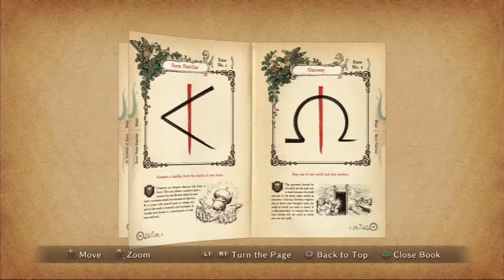Ni No Kuni - Part 3 "Guardian of the Woods, finding some enthusiasm"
Oliver learned a lot of things in the Deep Dark Wood and now he is ready to cure the hearthbroken guard. What will he find inside Ding Dong Dell?

Boss fight: Guardian of the Woods

- Head deeper into the woods and deal with the guardian!
- Help restore the Ding Dong Dell guard to normal!
- Borrow some enthusiasm from the other guard!
- Give the enthusiasm to the brokenhearted guard!
- Go and meet the King of Ding Dong Dell!
- Find a shop where you can buy some new clothes!
- Visit Swift Solutions!
- Spend the night at the Cat's Cradle while you wait for your new outfit!
- Collect your new outfit from the Hootique!

Ni no Kuni follows the journey of Oliver, a resident of Motorville. While trying out a new vehicle designed by his friend Philip, Oliver almost drowns, but is saved by his Mother, Allie; however, she immediately dies from heart problems after saving him. As Oliver cries, his tears cause his doll, a gift from his mother, to come to life and reveal itself as a fairy named Drippy, who tells Oliver that he is from another world where an evil wizard named Shadar took control. He also tells Oliver that each person from his world has a "soulmate", a person that shares a link with someone in Oliver's world, and that his mother looks very much like a great sage, Alicia, who was captured by Shadar. Realising that Alicia must have been Allie's soulmate, Oliver sets out with Drippy to travel to the other world and rescue Alicia in the hope that doing so will bring Allie back in his world.

Oliver (オリバー Oribaa?), voiced by Adam Wilson, is an earnest and cheerful thirteen-year-old boy. He's an amateur engineer, who loves nothing more than talking to his friend Philip about gears, gaskets, and all things mechanical. Not long after his mother dies, Drippy appears and they set off on a journey together to the other world.
Drippy (シズク Shizuku?), voiced by Steffan Rhodri, proclaims himself to be Lord High Lord of the Fairies. The despicable Shadar turned him into a doll, but the curse was lifted when he was touched by Oliver's tears. Drippy guides Oliver every step of the way on his journey to the other world to defeat Shadar.
Esther (マル Maru?), voiced by Lauren Mote, is a bright and cheerful girl who Oliver meets in the other world. She loves music, and her dauntless positivity pulls the friends through many a scrape. Her soulmate in Oliver's world is the shy and withdrawn Myrtle.
Swaine (ジャイロ Jairo?), voiced by Louis Tamone, is a thief who will stoop to even most cowardly of means to get by. He and Oliver meet when he takes a crucial item from the group, and joins them in their quest soon after.
Marcassin (ラース Lars?), voiced by Iain McKee, is known as the "Porcine Prince" of the technological kingdom of Hamelin. He is also a sage with a misguided heart that is revealed to be broken. Oliver and friends help him with his problem, and later, he joins the group on an important mission.
The White Witch (白き聖灰の女王 Shiroki seihai no jōu?), voiced by Jennifer Bryden, watches Oliver's every move, though her true motives remain shrouded in mystery. She is the head of the council of Zodiarchs, who govern the fate of the world, and is regarded as their Queen.
Shadar (ジャボー Jabō?), voiced by Brian Protheroe, is the Dark Djinn has been robbing people's hearts of their virtues, leaving them broken hearted. He has also banned magic in other world, and the people live in fear of him. Shadar serves the White Witch in bringing despair to the world, and ultimately is tasked with its destruction, coming to be known as "the Executor" amongst the Zodiarch Council.